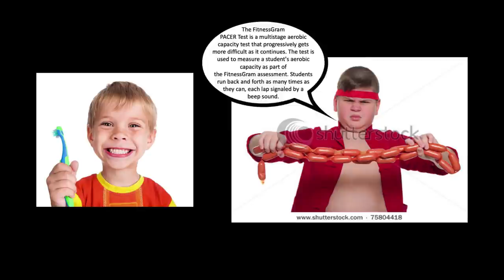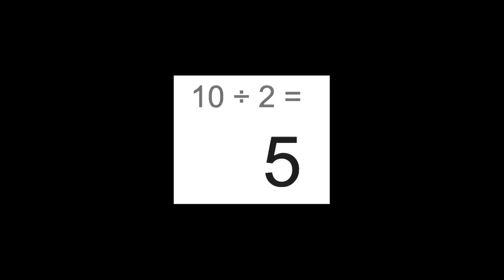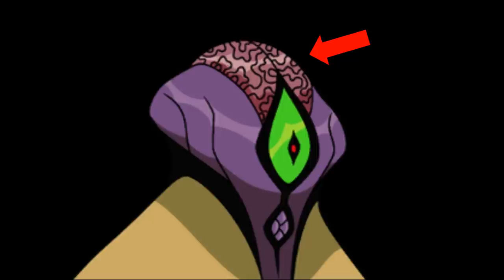Ben 10 Alien Force (DS): My First DS Game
Ben 10 is still epic.

The Metroid Fusion gameplay is from JoAfterWork.
The Super Mario 64 gameplay is from FCPlaythroughs
The Ben 10 Protector of Earth gameplay is from WishingTikal